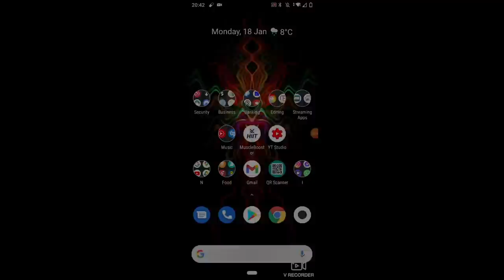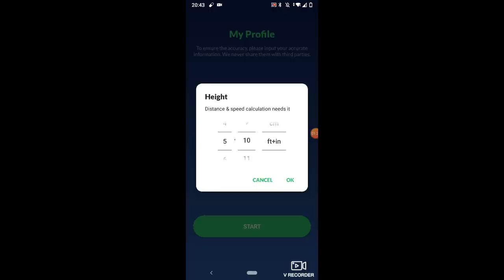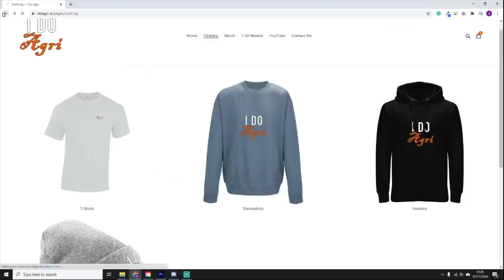A Day in The Life on a Small Irish Farm for Winter! idoagrifitfarmer No. 2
Last Weeks Winners : @JBAgrivideos

Chapters
0:00 Intro (No Sound!!)
1:40 Sound is Back | 2nd Fit Farmer Challenge
2:36 How to Enter
5:22 Putting Out Bales
14:00 Chainsaw Work
18:17 Case 4230
36:45 End of a Long Day